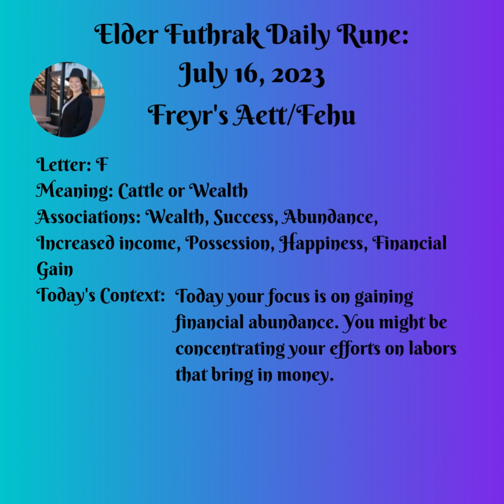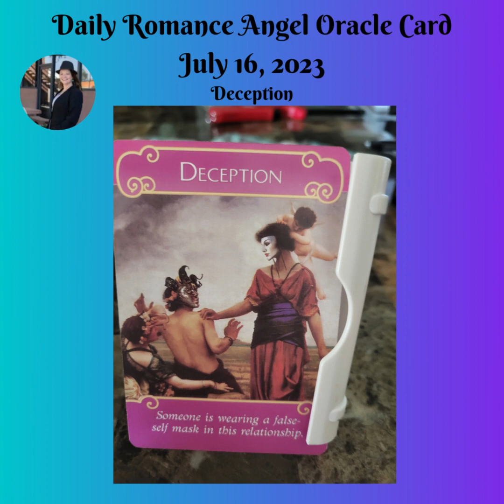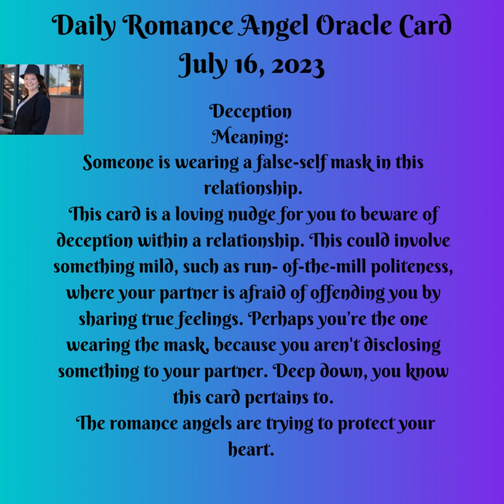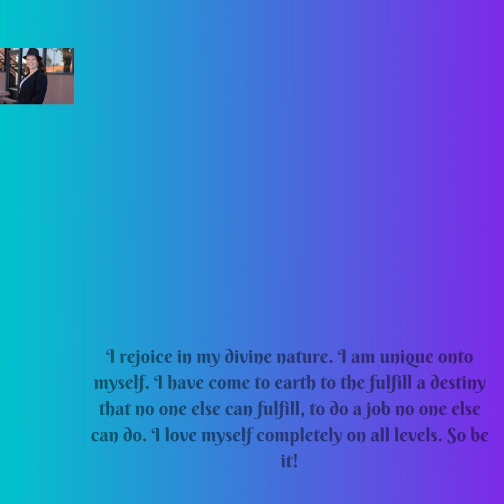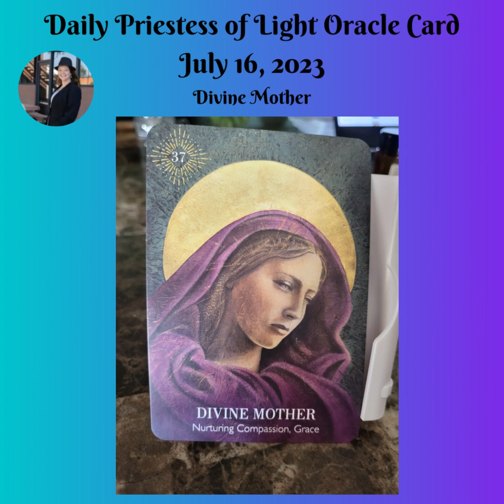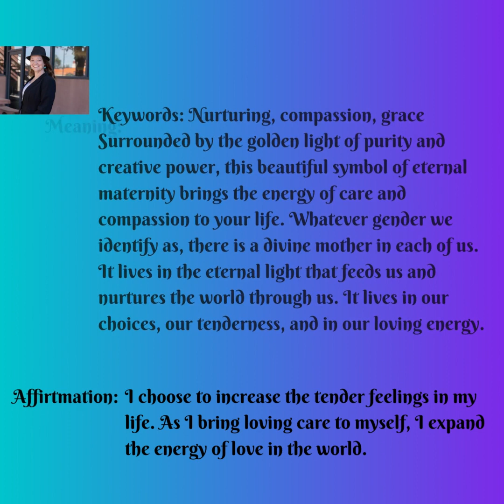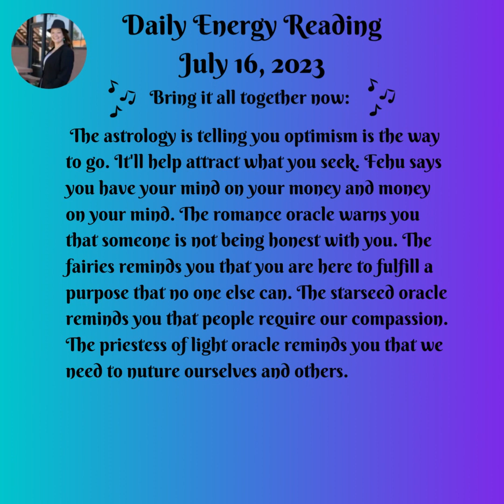Daily Energy Message July 16, 2023